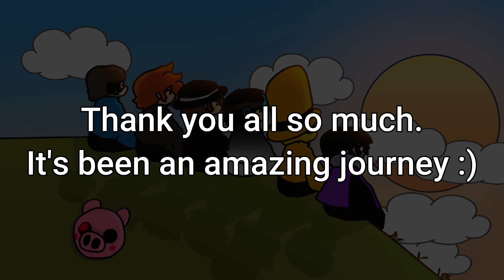goodbye youtube!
my friends: @Turnle @EclipseGLs @ZorgaaYT

song: it's been so long by the living tombstone